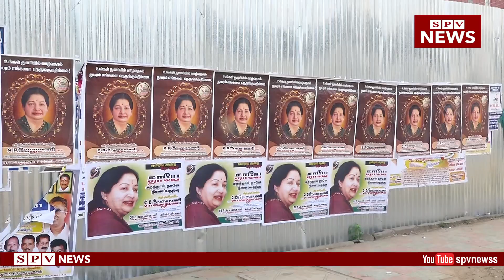ஜெயலலிதா அவர்களின் மூன்றாமாண்டு நினைவு அமைதி ஊர்வலம் | Coimbatore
ஜெயலலிதா அவர்களின் மூன்றாமாண்டு நினைவு அமைதி ஊர்வலம்...

இடம்:கோவை, குனியமுத்தூர்  88-டிவிஷன்

நன்றி: கானா சுதாகர்...